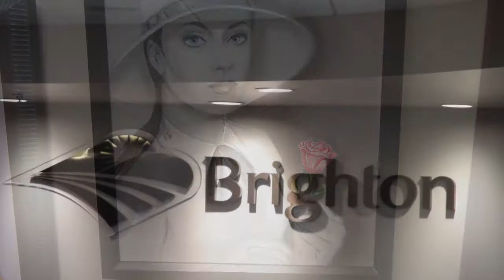Eye on Art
Eye on Art "Spring Enchantment" reception
City Hall, Brighton, CO